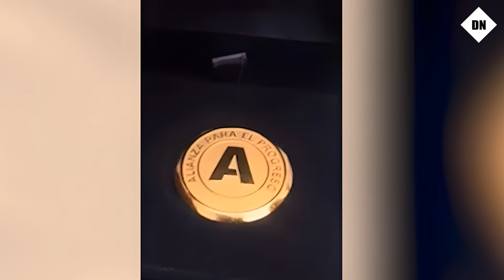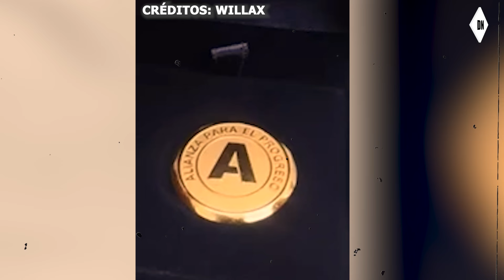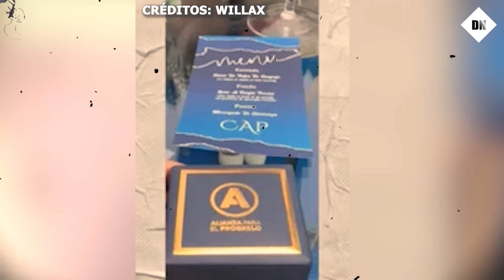🔥 ¡Revelador! Beto Ortiz DESCUBRE todo lo que NO SABÍAS sobre la OPULENTA celebración de Acuña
Beto Ortiz y Carla García comentan con humor e ironía sobre la extravagante celebración del cumpleaños de César Acuña en su programa "Beto a Saber". La fiesta, realizada en una réplica miniatura del Palacio de Gobierno, reunió a una variedad de invitados y contó con un menú peculiar que los presentadores no dudaron en criticar con su característico estilo sarcástico.

El análisis del menú fue uno de los momentos más divertidos del programa, destacando la causa de pulpa de cangrejo y el lomo al funghi porcini, que Carla y Beto compararon humorísticamente con un tema de pitufos. Este segmento reflejó la desconexión entre la opulencia de la fiesta y la realidad económica del país, generando risas entre los espectadores.

Finalmente, los presentadores se burlaron del uso de las iniciales "CAP" por parte de Acuña, asociándolo con Capitán América, y especularon sobre los lujosos regalos que podrían haber recibido los invitados. La conversación, llena de sarcasmo y bromas, cerró el segmento dejando al espectador con una mezcla de diversión y crítica hacia la ostentación de la clase política.